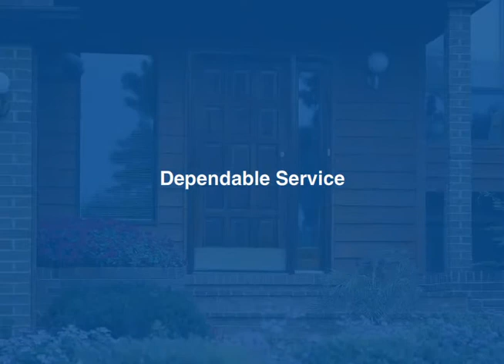Dependable Furnace and air conditioner service Vancouver, WA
Serving Vancouver WA, Camas WA, Washougal WA & Clark County Washington

We offer dependable service to our customers including; furnace and air conditioner maintenance, repair and warranty work.